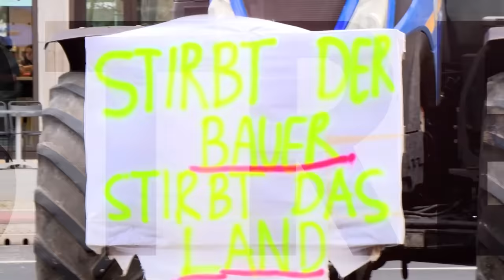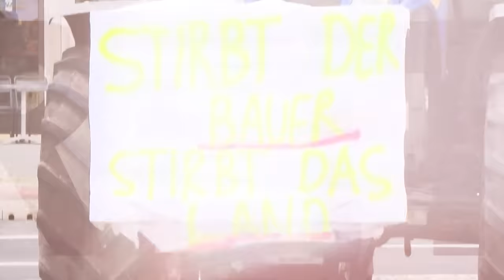Streit-Bar mit Roland Tichy und Diether Dehm: Wie viel Wannsee steckt in Potsdam?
Roland Tichy und Diether Dehm laden zu einem neuen Format bei Tichys Einblick ein. Gemeinsam wollen sie die Brandmauer, das Schweigen zwischen den politischen Lagern überwinden. Diether Dehm sei ein „in der Wolle gefärbter Roter, mit Vergesellschaftungsgelüsten, der aber auch den Mittelstand befreien will“, stellt Tichy seinen Co-Moderator vor. Dehm findet: Roland Tichy sei ein „Liberaler mit einem unbändigen Aufklärungsdurst“. Dass in Berlin neu gewählt wird, verdanke man „seiner Energie beim Aufklären“.

„Die Überzeugung, dass die Wahrheit gegen den Strom schwimmt“, vereint die beiden Moderatoren, die wohl selten bis nie mit einer Meinung auseinandergehen. In dieser Woche wollen sie herausfinden: "Wie viel Wannsee war in Potsdam?" Die Plattform Correctiv will ein „Geheimtreffen“ zwischen Radikalen und Politikern aufgedeckt haben, bei dem die Ausweisung von Ausländern und Deutschen mit Migrationshintergrund besprochen worden sei. Von Beginn an schlugen die Medien eine Brücke zur Wannseekonferenz.

Zu Gast sind Jurist Ulrich Vosgerau, der bei dem Treffen zugegen war und dieser Darstellung vehement widerspricht und Alexander Wendt, Autor bei Tichys Einblick und Publizist, der sein neues Buch vorstellt.

Die Diskussion fängt bei der angeblichen Konferenz von Potsdam an, will aber auch klären: Ist in Deutschland überhaupt noch ein Politikwechsel möglich? Neue Parteien müssen sich in das System eingliedern, sonst droht ihnen die Brandmauer.